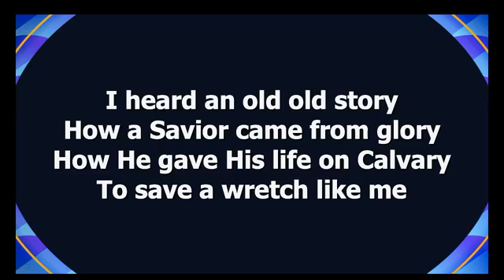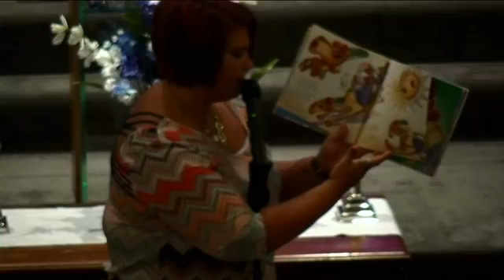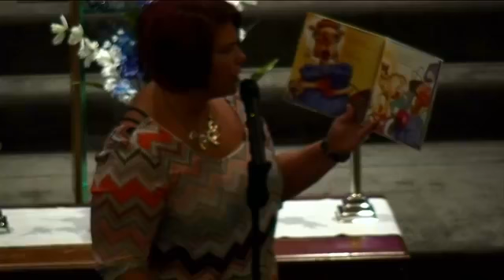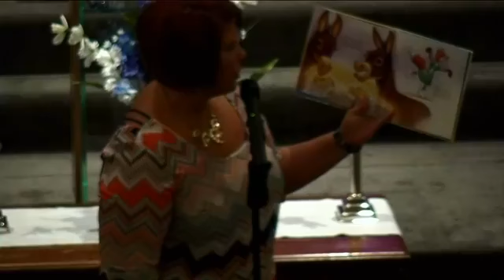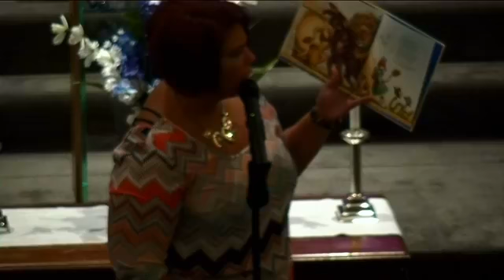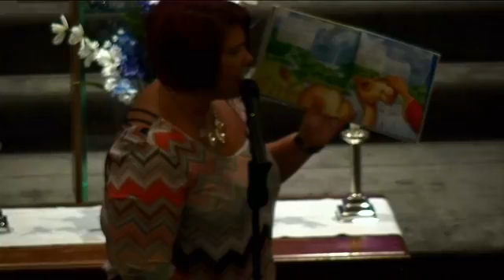July 19th, 2020 Service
Join us for another wonderful morning of worship as we press into the presence of God and wrap up our message series on 'The Blessing of Abraham!' Today's message is entitled 'The Seed, The Altar, and The Blessing'.